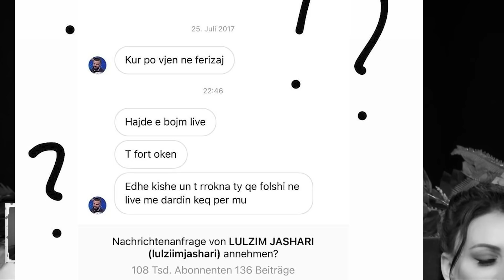Reagim me YouTuberat Shqiptar - It's My Love | Agon Gashi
- Nese doni t'me shtoni si shok ne disa rrjete sociale, ja linkat:
Montazhi: Agon Gashi
E xhiruar me: Logitech C922
Ekrani i xhiruar me: OBS Studio
E edituar me: Adobe Premiere CC